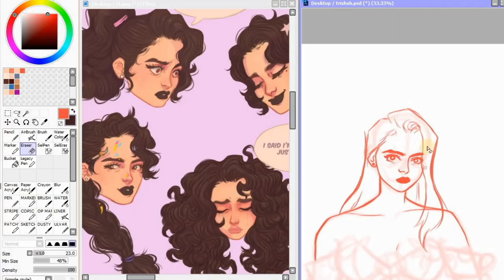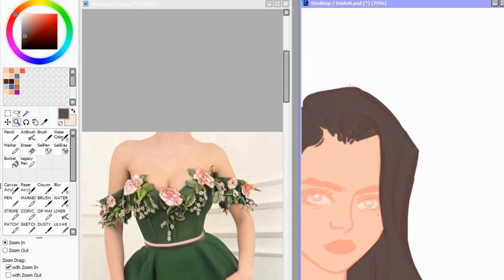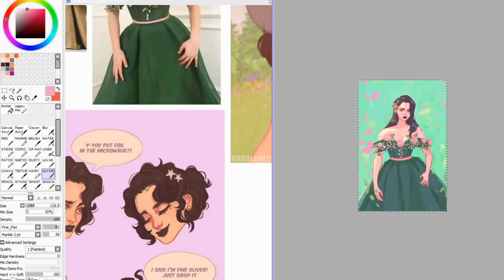TRISH | Fashion Illustration Study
Got an ask to draw Trish with straight hair this the result!
Dress by Teuta Matoshi Duriqi
THE PIXIES | HEY
TIME | 2HRS